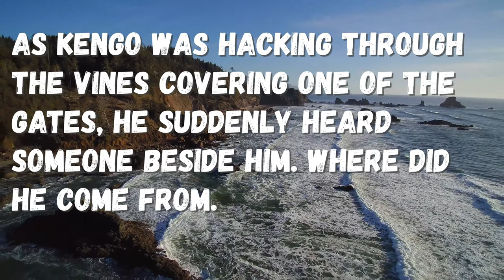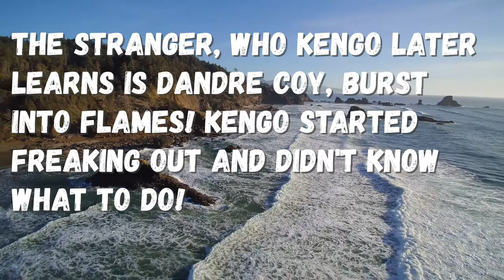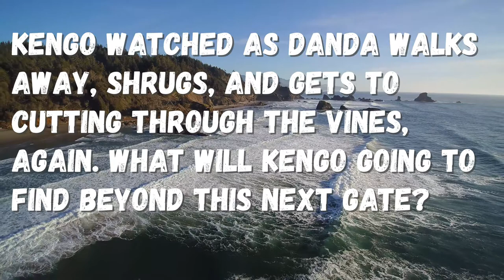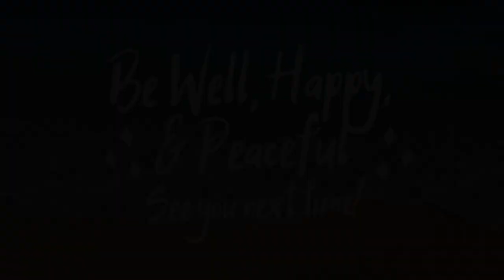Siminary Studios | Let's Play | The Tail of Phillay O'Phish: The Honeymoon Part 2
Last week, Kengo found the Omiscan royal baths and called Phillay on mobile for her to come and see. Phillay has not been feeling very well. Is it food poisoning or something else entirely? The couple discover more than just treasure.

Come back next week for Chapter 4

MUSIC

MovAvi Music Library:
Curious Kitten
Road Trip
Love Story

YouTube Music Library:
Si Senorita
Rumba Sabor
Tribal Affair